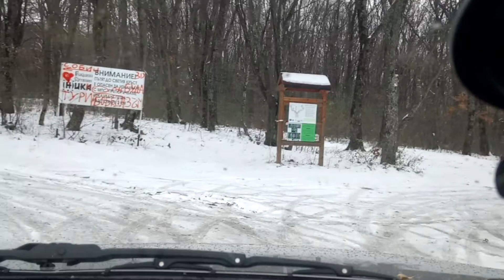opel drif on snow